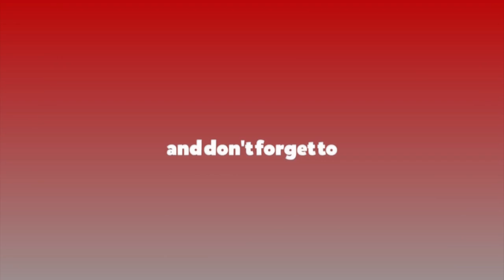म संसारकै सर्वोत्कृष्ट ब्याटल र्‍यापर हु : जि बब || Nepali Battle rapper G B0B || Press meet